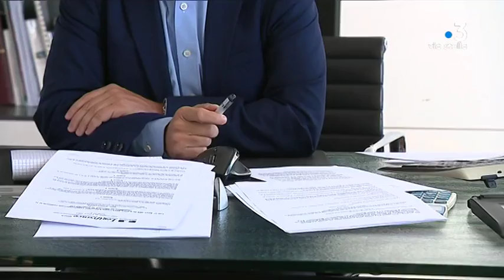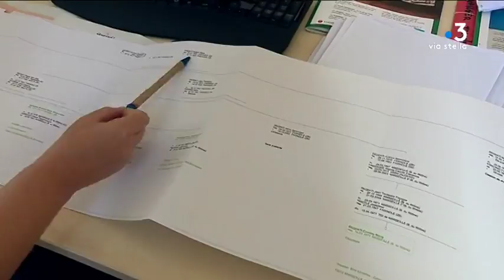Le casse-tête des titres de propriété en Corse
C'est un sujet qui revient fréquemment en Corse, la question des titres de propriété. Sur plus d'un million de parcelles cadastrées, un tiers appartient à des propriétaires nés avant 1910 et présumé décédés. Le désordre foncier de l'île, est loin d'être résolu.

Intervenants - Marc Exiga, client; Me Philippe Rombaldi, notaire; Marlène Mary, juriste au Girtec; Anne Verdera, juriste au Girtec;

Equipe - Marianne Romani, Stéphane Agostini.